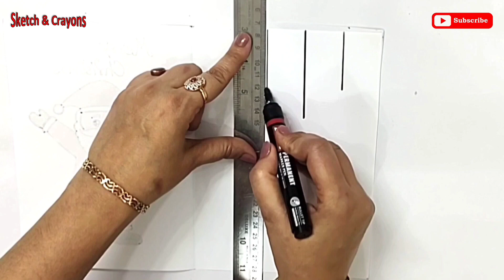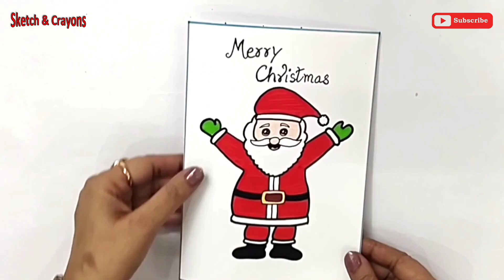Easy & Beautiful white paper Christmas Card Ideas | DIY Merry Christmas greeting Card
DIY Merry Christmas greeting Card | Easy & Beautiful white paper Christmas  Card | Christmas Tree

Hello friends

Welcome to Sketch and Crayons channel.

In this video we will learn how to make quick simple and easy beautiful Handmade greeting card or gift for Merry Christmas.

To make this christmasgreeting you will need
1.white sheet
2.sketch pen